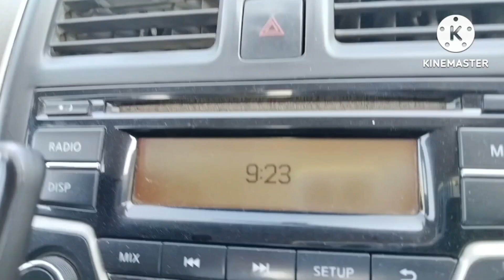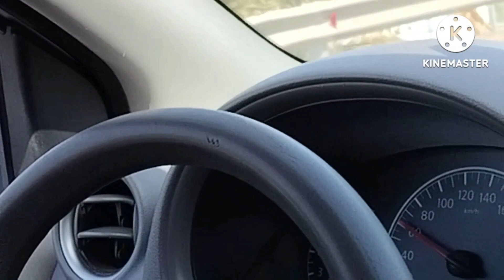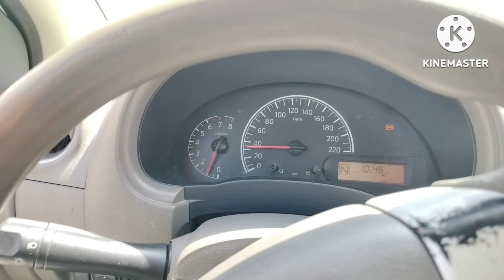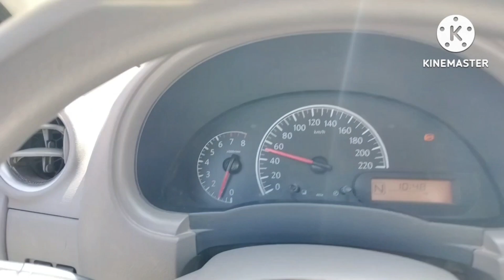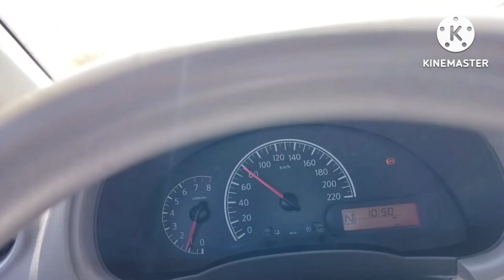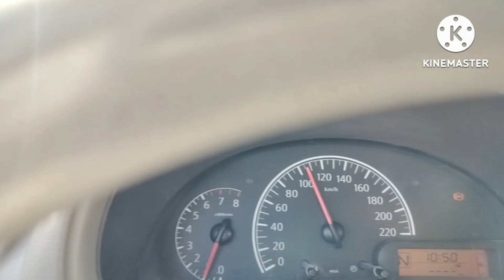Madina Mein Wadi E Jin jahan khud ba khud CAR 🚗 140 speed chalti he aap khud dekh sakte hai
saudi arabia

madina vlog
madina ziyart